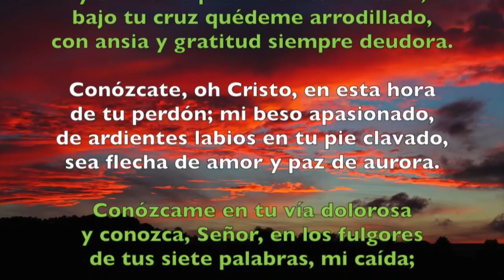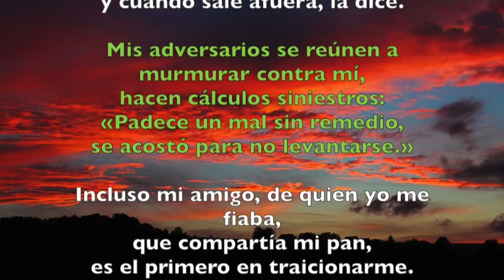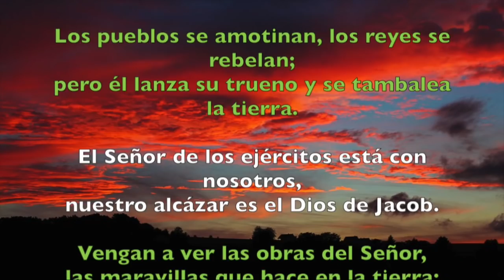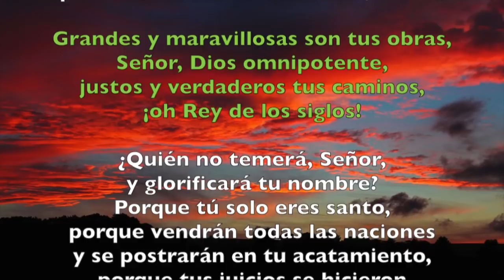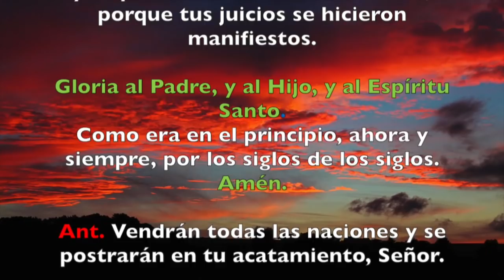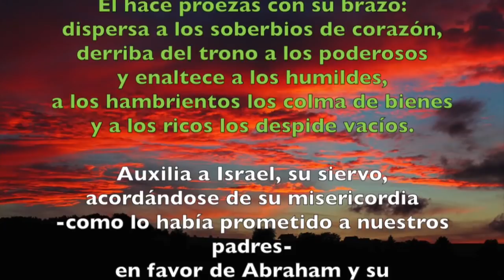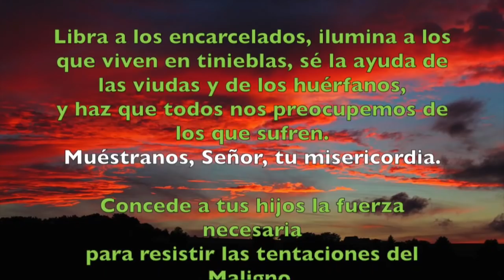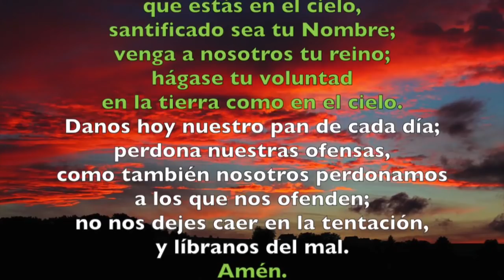Oración de la tarde (Vísperas), VIERNES XXI semana T. Ordinario | Padre Sam